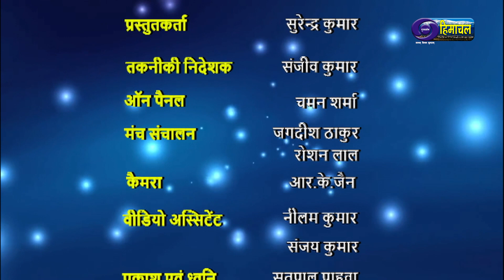कानून सलाह (हम और हमारा संविधान)